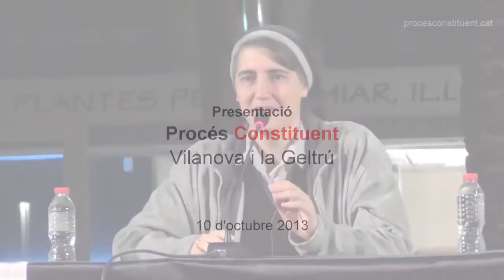Presentació del PC a Vilanova (5) - Teresa Forcades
Presentació del Procés Constituent a Vilanova i la Geltrú el 10 d'octubre de 2013.
Amb Teresa Forcades, Esther Vivas i Lídia Pujol.